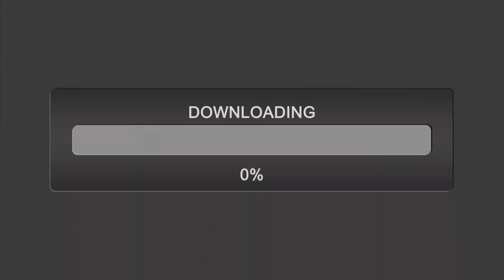The first official look at the new Vauxhall/Opel Corsa.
The first images of the New Vauxhall/Opel Corsa.

Don't forget our 3's Competition running for the rest of 2019.
We are giving 3 people the chance to come to Lookers Vauxhall in Ellesmere Port for a 3 hour test drive one of the 3 new cars Vauxhall are releasing this year.
They are the Corsa, Corsa-e and the Grandland X hybrid4.